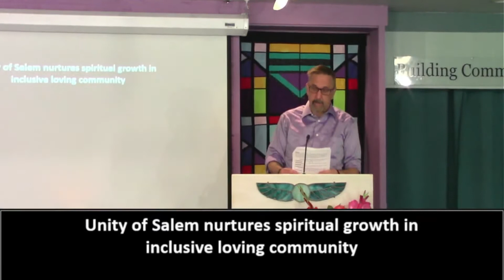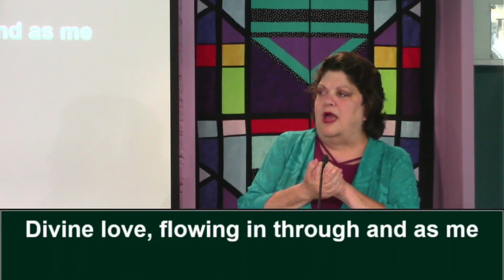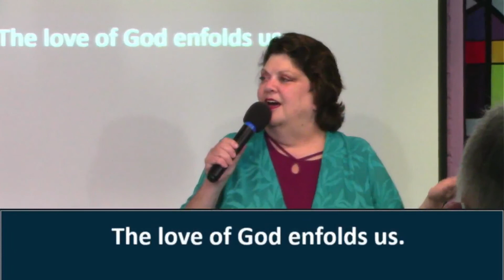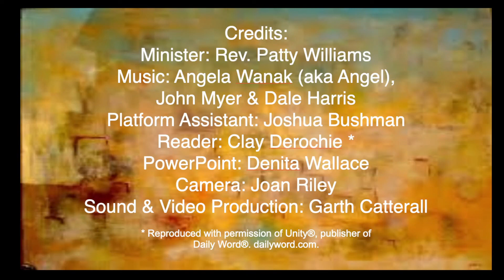Unity of Salem Service 8 15 21